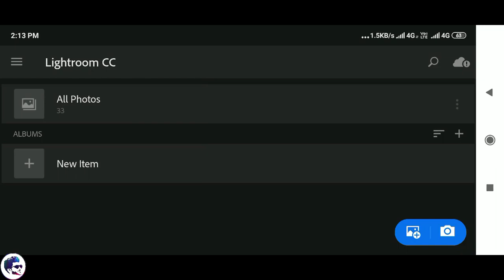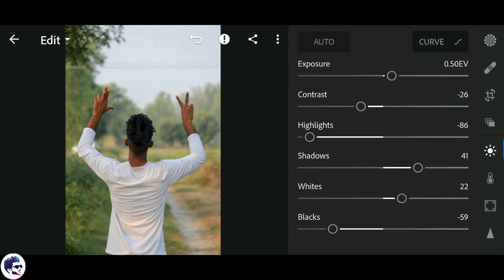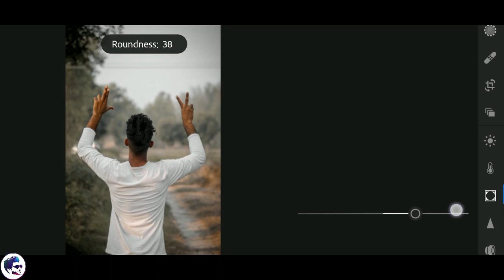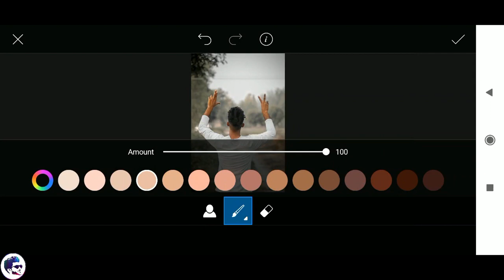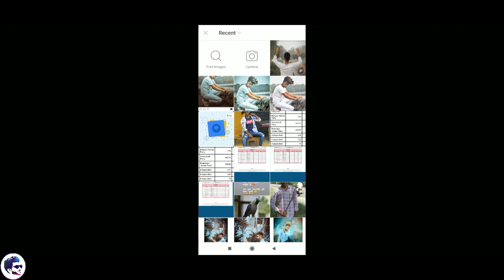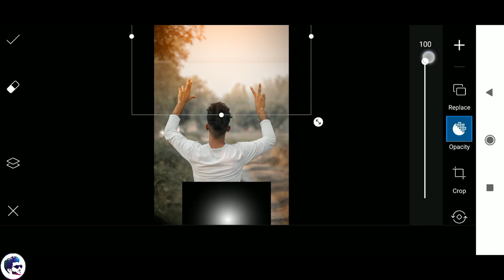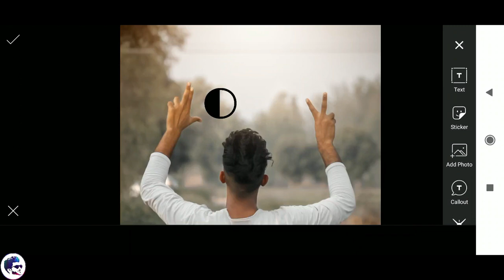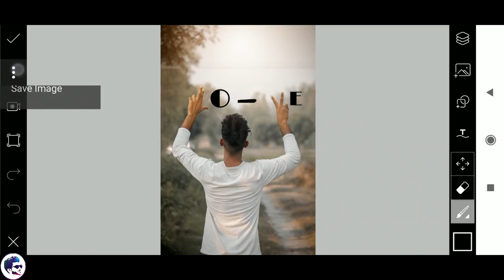lightroom love photo editting toturial 🔥🔥 || picsart photo edittng | Instagram viral concept art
ayyub editz

 hello dosto mera nam h ayyub or ap sabhi ka swagat h mere chanel ayyub editz m

guys aj m aapko Lightroom k andar love 💞 photo editing sikhane bala guys es trha ki edittng bhut viral h Instagram pr

Music N.C.S  by alen walker

Vedio edit by... Wondershop Filmora

Photo edit by..Lightroom.Picsart.Snapseed